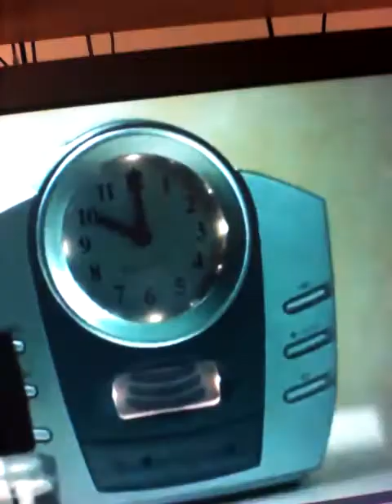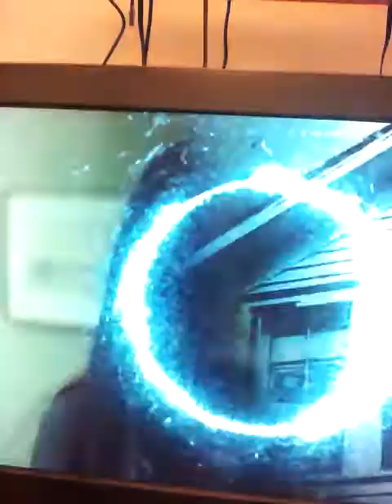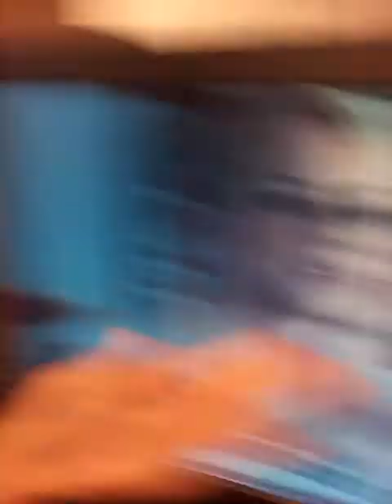The ring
I am so not scared of this movie but I will do part two next so vet ready for it.